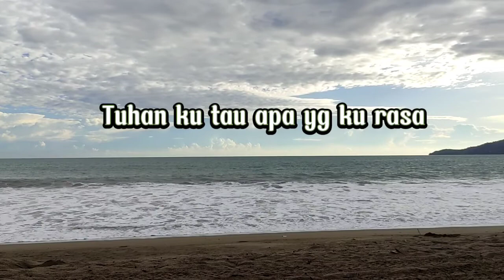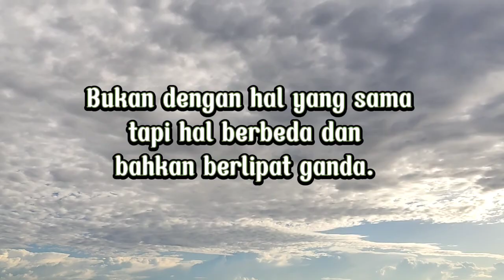teruntuk kau pemberi luka